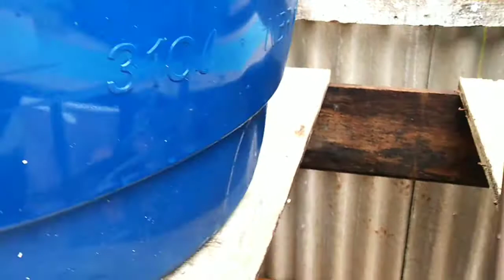CRIAMOS UM SISTEMA DE ABASTECIMENTO DE ÁGUA NA OBRA#agoravai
na obra o que não pode é faltar água